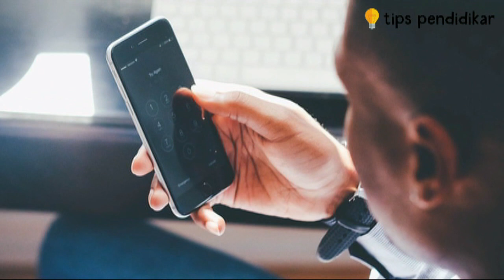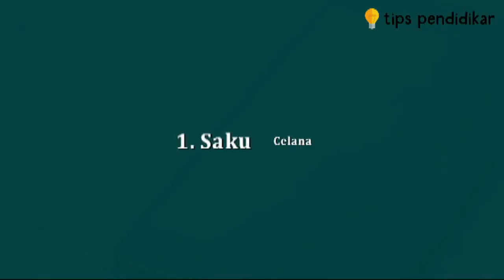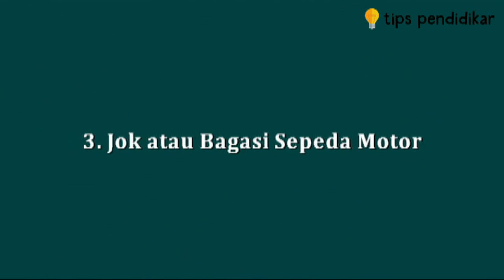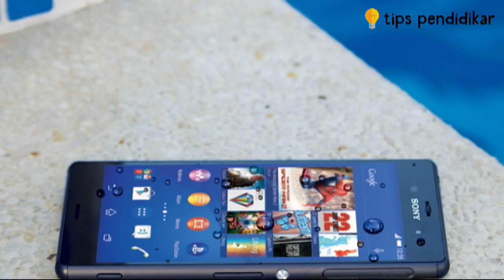5 Tempat Terlarang Simpan Smartphone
Video ini berisi informasi tentang 5 Tempat Terlarang Simpan Smartphone